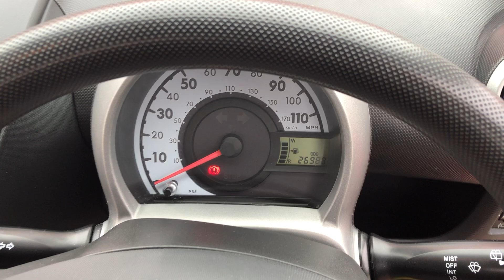Edinburgh Lot 501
MILEAGE AT LAST MOT:19914, CD PLAYER,